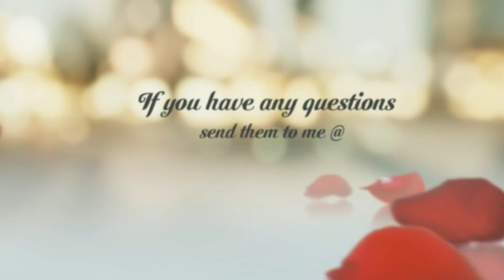Relationships QnA with P. Labi | Relationship Series | Someone Unattractive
Hey there, welcome to Relationships QnA with Plabi! If you're all about honest conversations on Christian relationships, you've landed in the right spot. In this episode of our Relationship Series, we're tackling a topic that's bound to get us thinking: "Someone Unattractive."

I'm P. Labi, and together, we're going to explore what it means to navigate relationships with grace and faith. We'll dive into some of the tough questions that many of us wrestle with:

How can we hear God's voice when it comes to our relationships?
Is it okay to date someone who doesn't share our faith?
What are the boundaries we should set for physical affection in a relationship?
Does dating fit into God's bigger plan for our lives?
How do we know when we're really ready to commit to someone?
When's the right time to start looking for a relationship?
What are the pros and cons of long-distance relationships?
Here at Relationships QnA with Plabi, we're all about offering practical advice and biblical insights that speak to your everyday life. These conversations aren't just about finding answers; they're about helping you grow spiritually and personally.

Join us every weekend for new episodes where we'll unpack these topics and more. Your support means the world to us and helps us reach even more people with our meaningful content.

Got questions you've been dying to ask or topics you want us to explore? Drop them in the comments below. I read every message and love hearing from you. Together, let's discover how we can live out God's love in our relationships and make a real difference in the world.

Come along on this journey with us. Let's learn, grow, and find God's purpose for our relationships together.